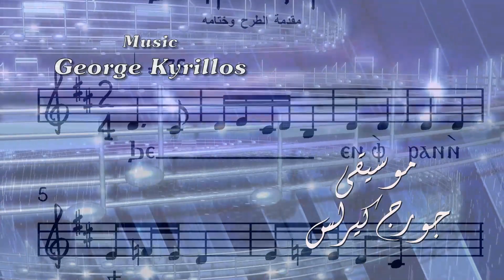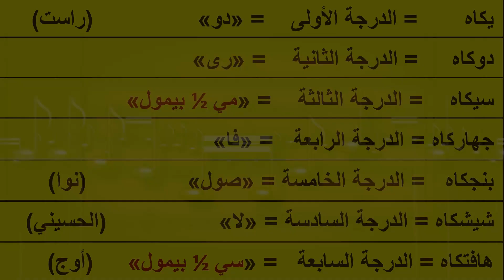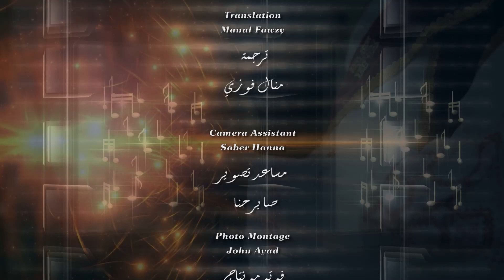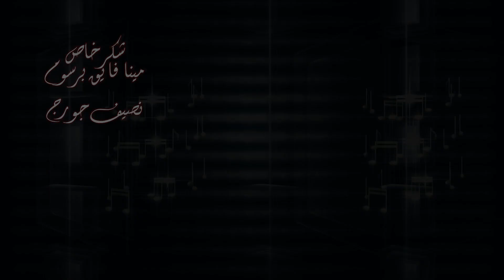Learn Makamat حلقة 3 مقام راست ج1- سلسلة تعليم المقامات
Episode 83, "5 Praising with Understanding"
 المقامات الموسيقية - المجموعة السابعة - مقام الراست أبو المقامات
لما تعرف معنى كلمة راست، وإيه الأغاني والألحان اللي إتألفت منه، هاتلاقي نفسك حبيت المقام والمزيكا
 برنامج "5 تسبيح بفهم
A NEW series of Episodes, diving inside the Coptic Hymns to explain and simplify these hymns.
Produced by : David Ensemble
Prepaired and Presented by: George Kyrillos
DOP: Maha Fawzy, Elarion Henis
Translated by: Manal Fawzy
Directed by: Peter Ghattas

تصوير مها فوزي وإيلاريون حنس
ترجمة منال فوزي
إخراج بيتر غطاس